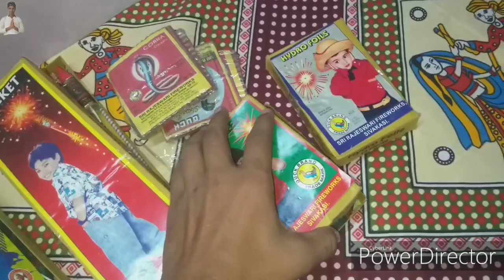Deepawali decoration vlog 🥰😃